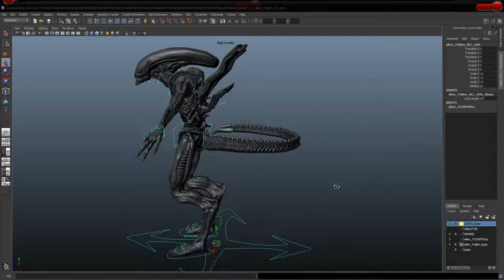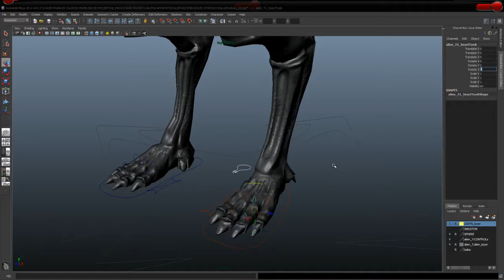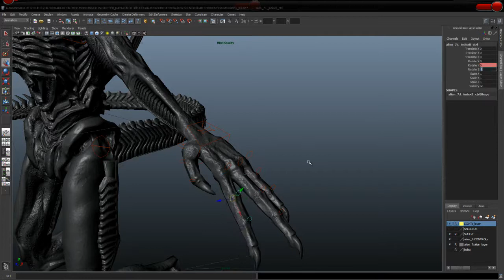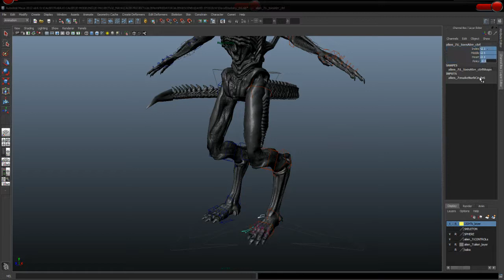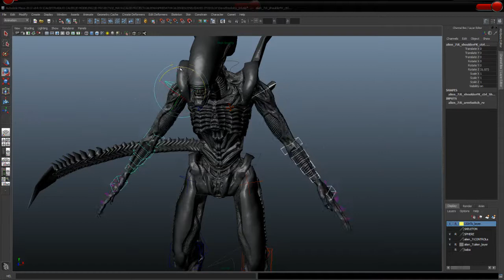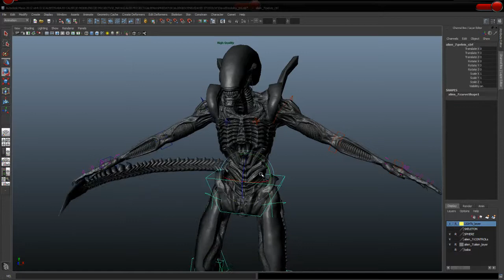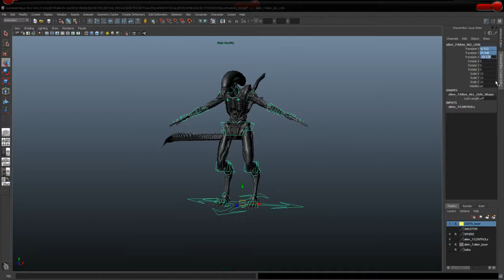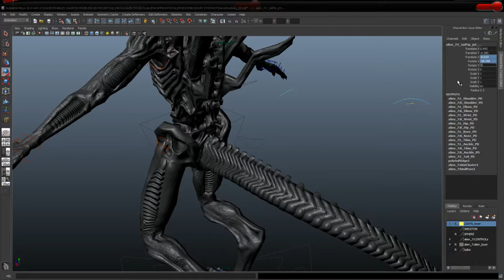ALIEN 3D MODELING - FINAL RIG (View on HD quality)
This is one of my favorites characters of all..
so here is a model I made using maya and zbrush,
i hope to make  a full animation..
take care every one...

(3d "alien 3d" "3d alien" "alien animation" "model of alien" "my 3d alien" "animation test" "alien test" "without rigging" "maya modeling" skinning animation "alien progress")